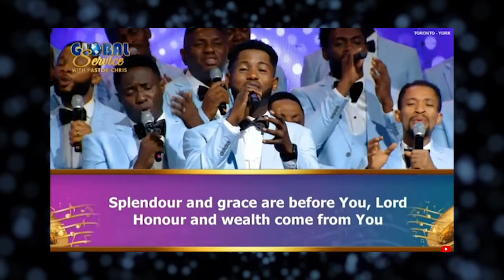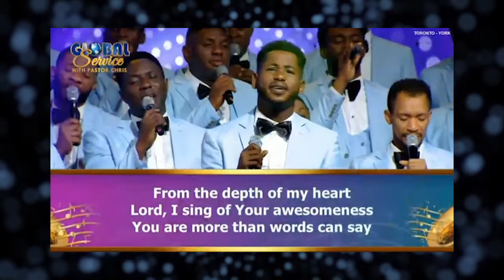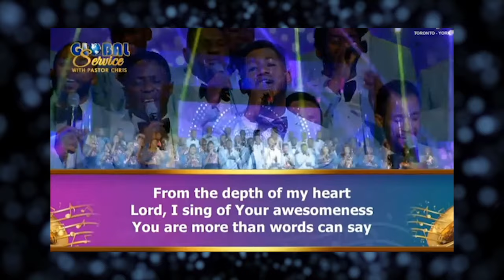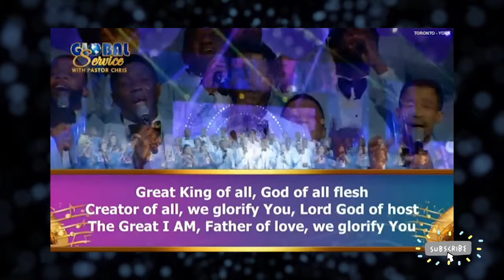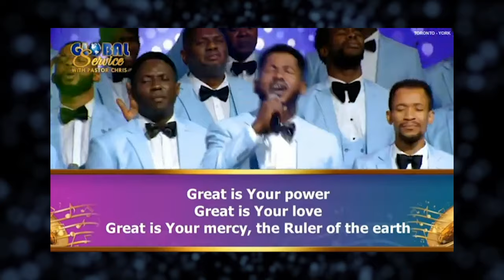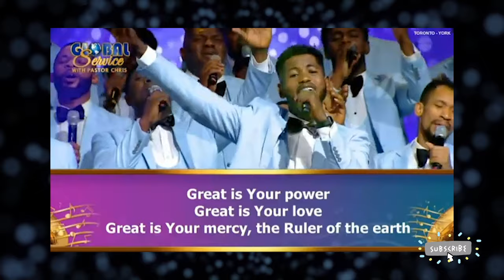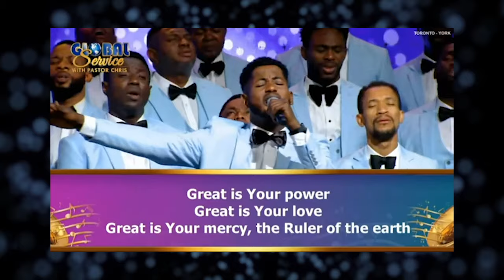The Ruler of the Earth Loveworld Singers || December 2022 Global Communion Service with Pastor Chris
Loveworld Singers ministering The ruler of the earth || December 2022 Global communion service with Pastor Chris .